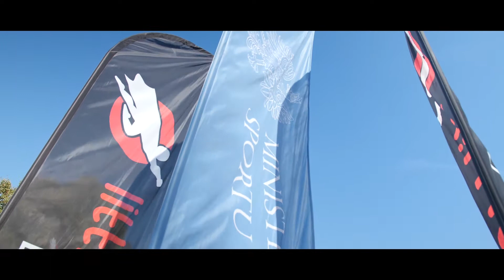Podsumowanie sezonu 2018